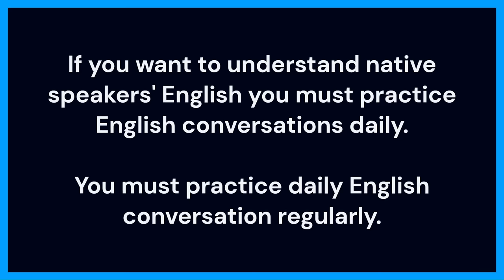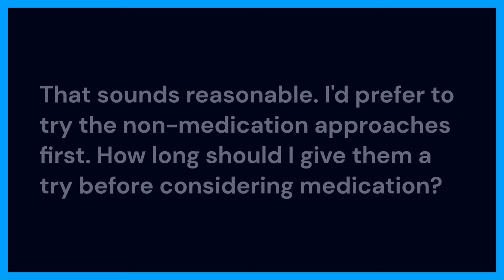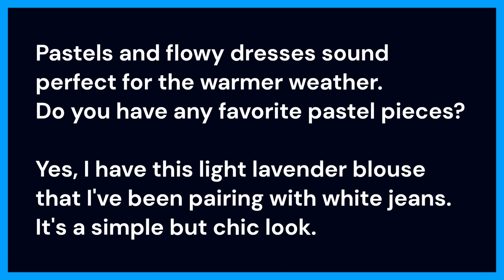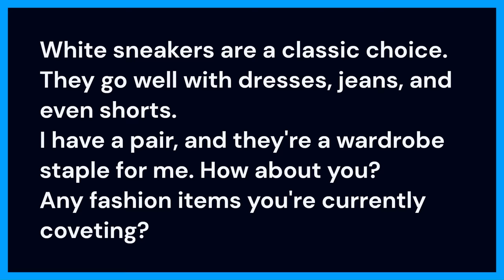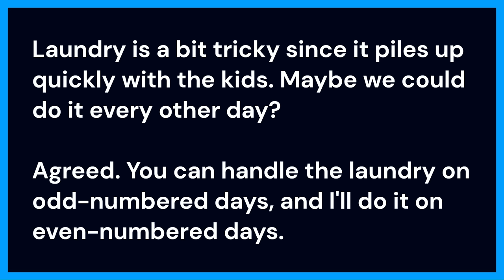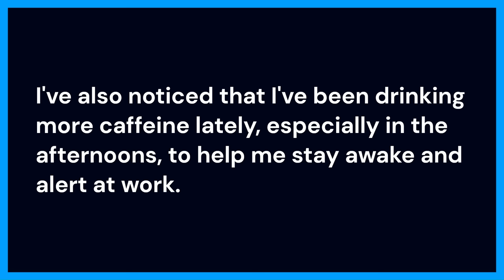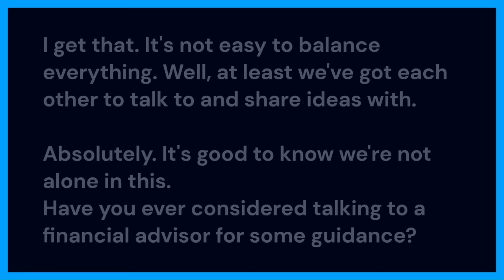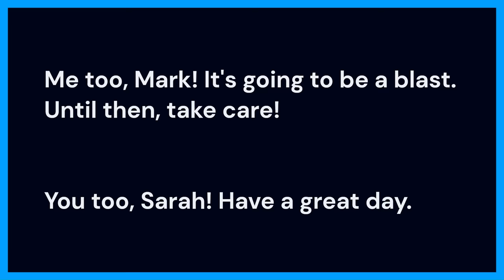Casual English Conversation 2 | English Conversation Practice | Learn English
Welcome Friends!
In this video, we've gathered a collection of simple and relatable casual English conversations that unfold in our daily lives. From friendly chit-chats to navigating common scenarios, these real-life interactions are the perfect way to improve your English skills.

In this video, You'll get to learn English conversation about daily life. This is just a part of a big series, so make sure to check back to see more!

I'll be teaching you American spoken English conversations, so you can start practicing speaking English in your everyday life! With this English conversation practice video, you can start making some real progress with your English. By the end of this video, you'll be able to have basic conversations in English without any difficulty!

Whether you're a beginner or someone looking to refine their English conversational skills, these everyday English interactions will help you build confidence and fluency. Don't miss out on this opportunity to make English learning fun and engaging!

You'll learn American English Conversation about daily life to improve your pronunciation in English. If you want to understand native speakers' English you must practice English conversation daily. You must practice daily English conversation regularly.

This is a perfect English Speaking Course in which you’ll get to learn daily life casual conversation in English, so what are you waiting for start practicing today and learn Daily Casual English Conversation.

Your queries;-
Casual English Conversation,
English Conversation,
Daily English Conversation,
Learn English